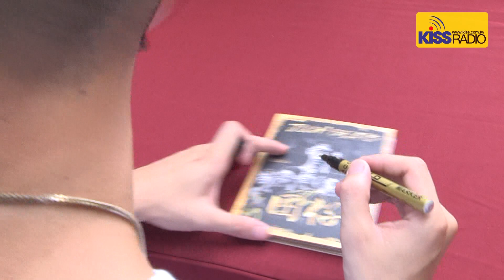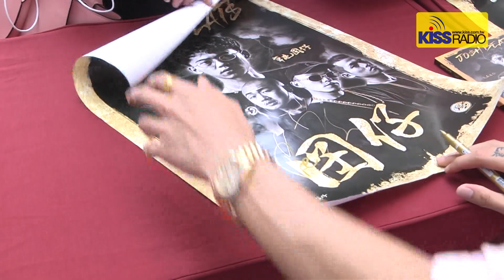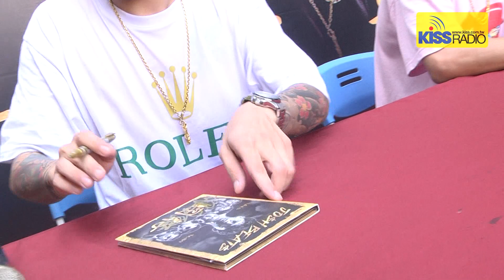草屯囝仔 臭屁嬰仔 囝仔 高雄夢時代簽唱會 活動花絮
🔴 收聽率第一的流行音樂電台 KISSRADIO 大眾廣播 FM99.9 24小時不中斷 / KISSRadio Live Streaming 24/7